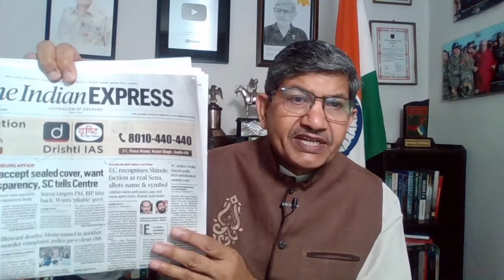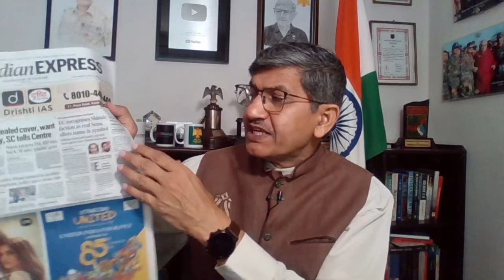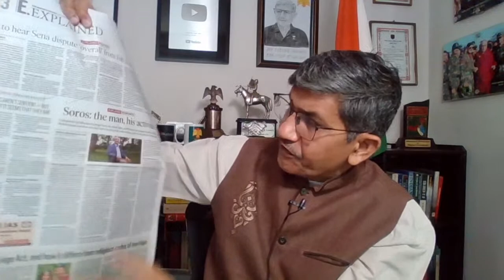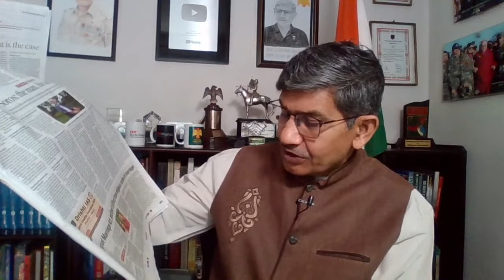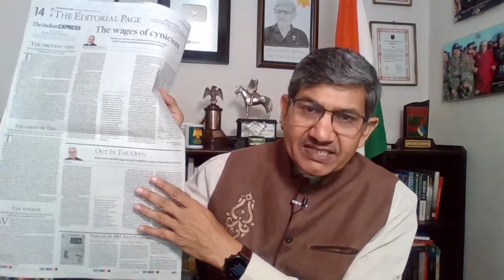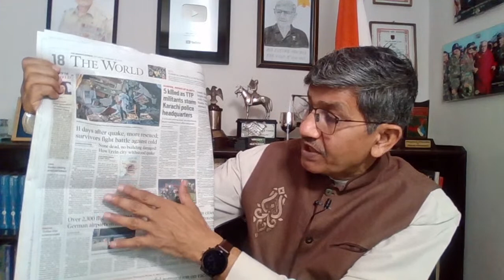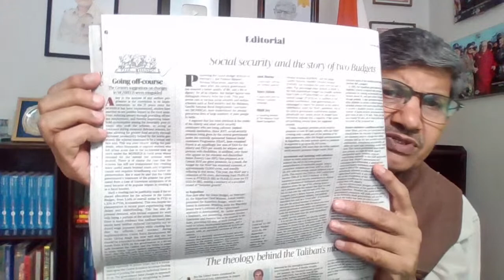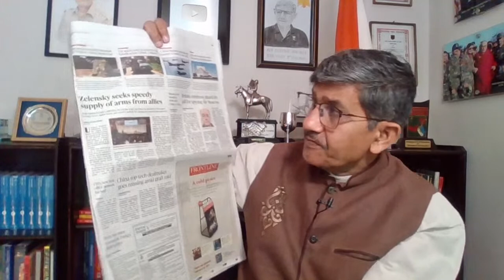Daily Newspaper Analysis | 18 Feb 2023 | The Hindu, Times Of India, Indian Express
Reading newspaper on daily basis is foundation for a successful career. It not only enhances general knowledge but also vastly improves vocabulary.
Watch this analysis every day to become confident of tacking current affairs related questions in any interview including SSB.

BOAC - SSB Guidance & Mentorship Course
BOCC - English Communication & Personality Development Course